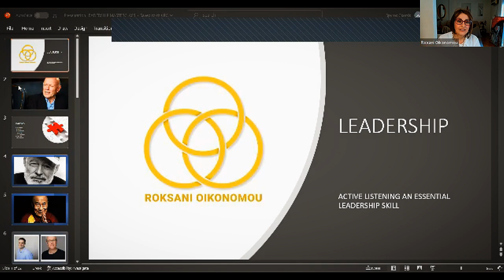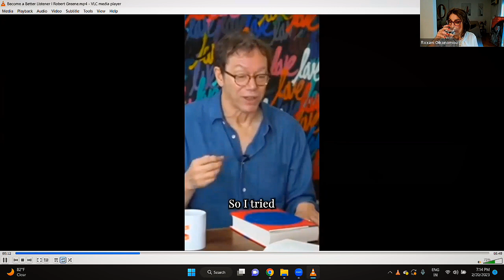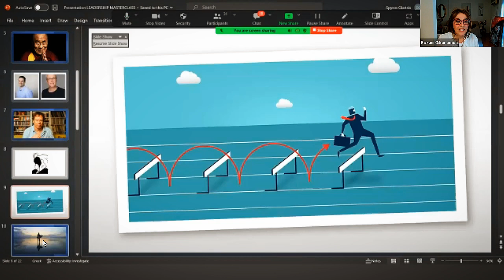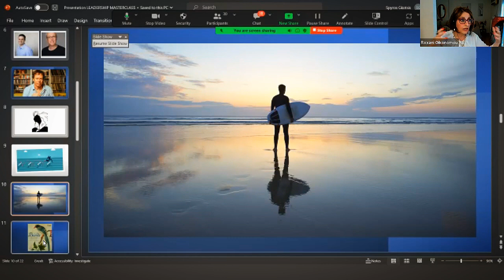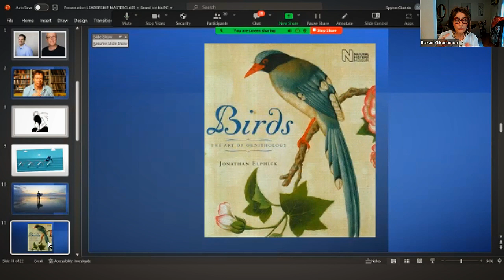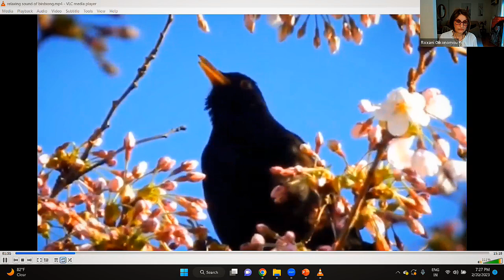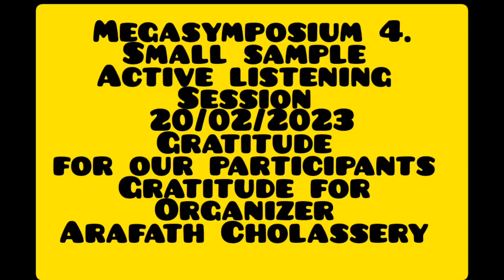Mindful Listening Exercise part of Mega Symposium 4.0 Session Topic Active listening 20/02/2023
How to Practice Mindful Listening - Mindful
Once you set an intention to listen, you can work on going deeper in conversation. Listening involves paying attention both to what another person is saying, and what that person is trying to communicate beyond words. The HEAR practice with us on this video  birds mindfulness to help you cultivate deeper listening skills.
Roxani Oikonomou, is a Microexpressions Trainer and a Body language Consultant for companies’ Sales forces and public speakers internationally.

She is an inspirational speaker and presenter, that has been participating in Megasymposium 2, Megasymposium 3 and to more seminars respectively in Greece and abroad.

The thematic theme that she deals with the development of effective communication through non-verbal methods and approaches.

She is  a warm believer of the power of Active Listening.

She says :“The secret weapon to Leadership”.

It's been 2 years since  and now on the way to the third, as a member at TEDxSwansea, Wales in England, where she provides Body Language Consulting to the TEDxSpeakers on how to move on the red carpet, their body gesturing and in general how to express their TEDxTalk  to global audiences.

At the same time, Roxani is an active Executive in Tourism industry for over 20 years.

And at the last 10 years, she has been a Sales and Communication Manager at a 4-star Hotel in the city of Thessaloniki, Greece.

As a Sales and Communicator ,she feels the need and the value of  transmitting a message effectively.

Parallel to that managing multifaceted situations is a part of her daily  work routine.

She has her own channel on YOU TUBE, “The School of Body Language in Public Speaking” with live seminars for Leadership, webinars for job Interview , educational video content about public speaking in two languages Greek and English.
Also, she is interviewing people from Greece and abroad , experts in Career Guidance or Personal development Coaches  and  Professionals from Tourism sector.

With her private  Greek Face book group BODY LANGUAGE AND MICRO-EXPRESSIONS, she communicates her love for effective communication, with the main goal of people to deeper level of communication, deeper level of connection.